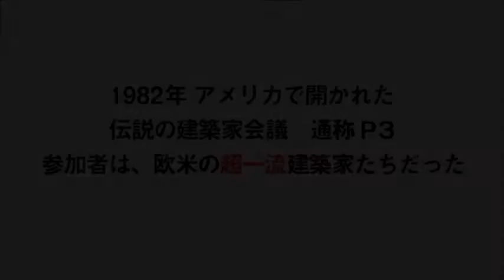映画「誰も知らない建築家のはなし」予告編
映画は2015年5月23日公開
一見しただけだとカオスのようにも感じる、現代の都市を構成するさまざまな建築物や建造物。それらは、時代の社会を背景に建築されてきた。安藤忠雄や磯崎新、伊東豊雄、レム・コールハース、ピーター・アイゼンマンなど世界的な建築家たちが、どんな夢を見て、そしてどのように社会との接点を見いだしながら建築物を造ってきたのかを語る。